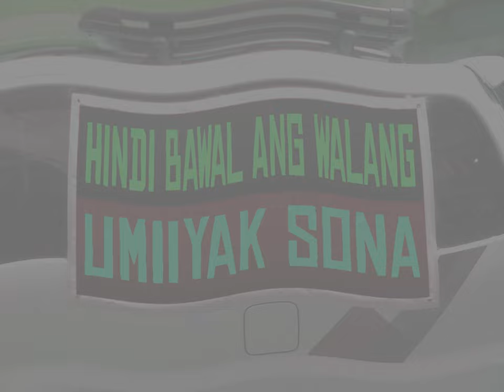Gold Bugs Bunny 2.0 Crying (ITINAKDANG TANGGALIN SA 2024) Has Too Many Videos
SOBO BNLKOXN EZSET HOYTS HAS TOO MANY VIDEOS (Blender GTX 460)

🚧 (A) NO CRYING ZONE (GTA 5)
🚧 (B) WALANG UMIIYAK SONA (GTA 5)

Oh snap!!

HINDI BAWAL ANG WALANG LOLA BUNNY LOONEY TUNES/SPACE JAM
HINDI BAWAL ANG WALANG BUGS BUNNY LOONEY TUNES/SPACE JAM
Delete FakeYou and/or Weights.gg?

[ Yes ]

Bugs Rapid lang (BAKIT BUNNY/RABBIT)

## Easter Bunny will end on Saturday, October 26, 2024 ##

This version of Easter Bunny will run in mascot demo mode until October 26th, 2024.

⚠️ Deviation strike expired:
The associated counter strike expired on Oct 29.

Bugs Bunny [ Cosplay is over! ]
Rabbit [ Cosplay is over! ]
Sandy Cheeks [ Cosplay is over! ]
Tai Kamiya [ Cosplay is over! ]
Ratchet [ Cosplay is over! ]
Pikachu SSBB [ Cosplay is over! ]
Star Butterfly [ Cosplay is over! ]
Star's Wand [ Cosplay/Toy is over! ]

Promo Period: February 29 - October 26, 2024.
Per DTI-NCR Permit No. 30079 Series of 2024.
See NTP for stores with regular price.

BlqckHeart error

♻️ Are you sure want to delete BlqckHeart?

Delete all deviations?
Once it's gone, you won't be able to get it back.
[ 🚮 Delete BlqckHeart 🚮 ]

The costume and mascot party for this version of Bugs Bunny has been removed, there will be a new mascot party when a new version is released.
Registered users can always access the latest version here.

Bugs Bunny DEAD END until October 26th, 2024.

🐰❌ HINDI BAWAL ANG WALANG GOLD BUGS BUNNY AT EASTER BUNNY
🏏⚾ HINDI RAW NILA ALAM NA BAWAL ANG WALANG STAR'S WAND
🍦❌ HINDI RAW NILA ALAM NA BAWAL ANG WALANG burning-icecream
🏆☢️ HINDI RAW NILA ALAM NA BAWAL ANG WALANG seysusan

This page has been blockedbusted by an extension

Try disabling your extensions.

ERR_BLOCKEDBUSTED_BY_CLIENT

( Reload )